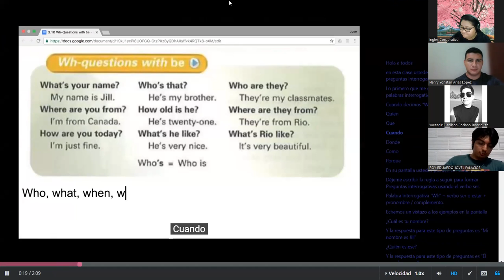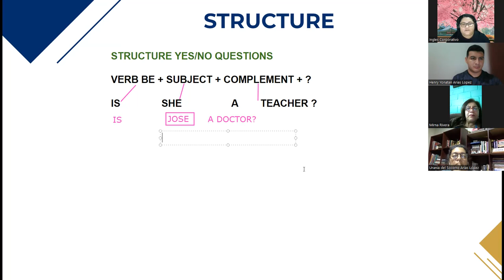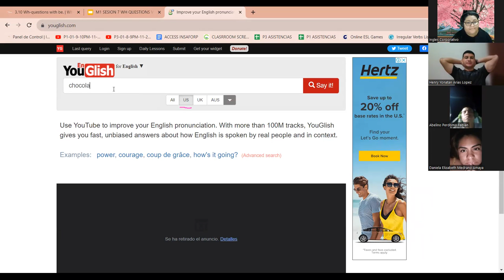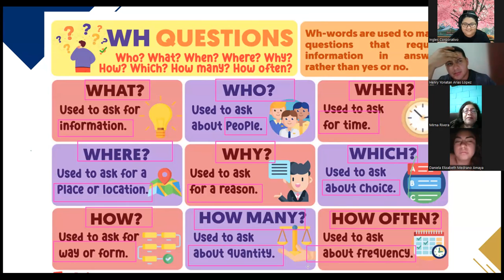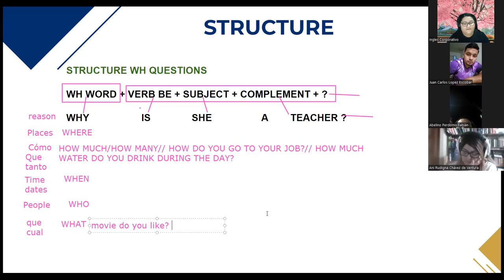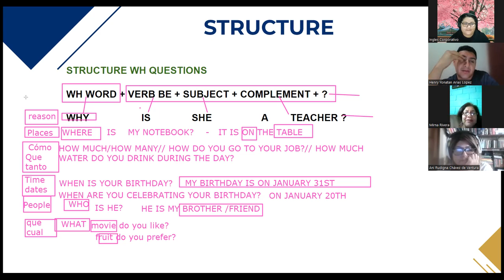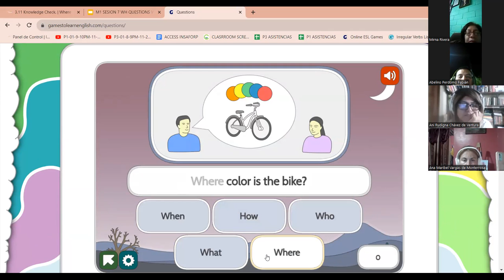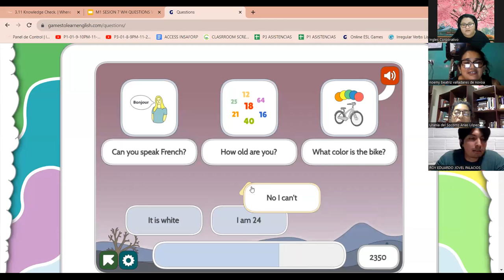SESION 6 - 29/11/2023-FI-REGA-146- VARELA-WH QUESTIONS WITH BE